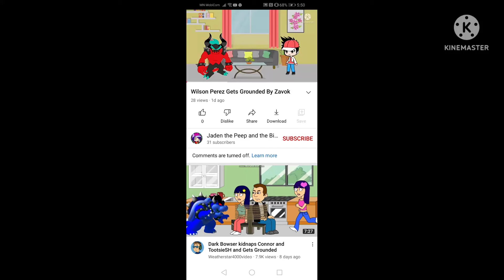Jaden The Peep And The Big Wide World Fan EXPOSED For Make Bad Video Out Of Wilson Perez